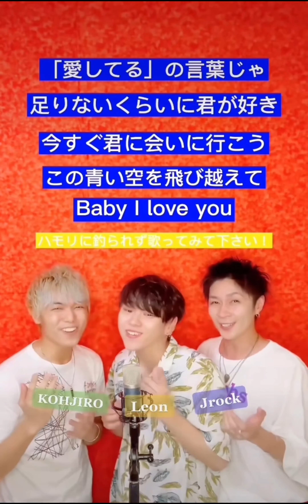🟠【ハモリデュエット総集編 113】アップテンポ曲メドレー〜Part3〜 【Duet Omnibus 113】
【BMC公式SNS】

【メンバー個人Instagram】
◇Jrock(ジェロック)

【所属事務所】
株式会社スター・シップ
◆株式会社スター・シップHP

★お仕事やコラボ案件はこちらへお願い致します。